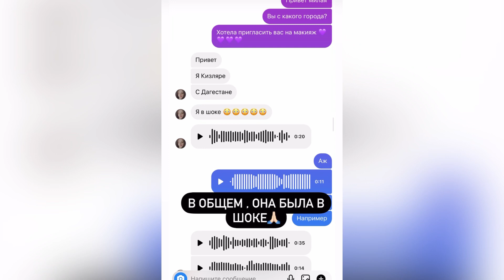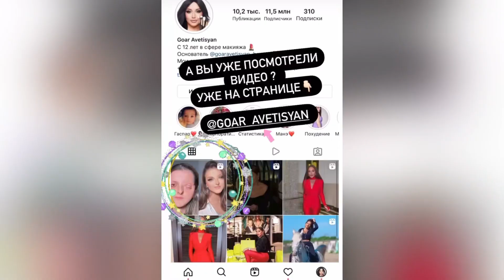ГОАР АВЕТИСЯН ❤️‍🔥🔥 МАКИЯЖ ДЛЯ ОСОБЕННОЙ ДЕВОЧКИ 🥹 ЭТО ПРОСТО КОСМОС 🪐